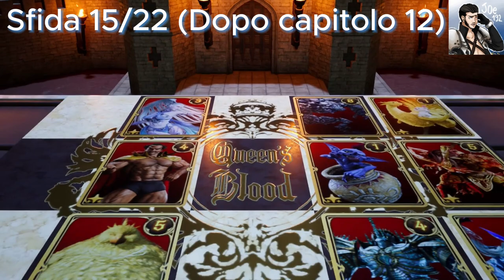Final Fantasy 7 Rebirth EXTRA - TUTTE le sfide del carnevale delle carte (Costa del Sol)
00:00 Sfida 1 - Carta: Alafionda (Storia)
00:40 Sfida 2 - Carta: Chocobetto (Storia)
01:20 Sfida 3 - Carta: Trio Moguri (Storia)
02:00 Sfida 4 - Carta: Colibrì
02:40 Sfida 5 - Carta: Demone marino
03:45 Sfida 6 - Carta: Re Tomberry
04:40 Sfida 7

Sfide sbloccabili dal capitolo 12 in poi

05:20 Sfida 8 - Carta: Dyne
07:05 Sfida 9 - Carta: Maledezione Gui
08:05 Sfida 10 - Carta: Cloud
08:50 Sfida 11 - Carta: Barret
09:45 Sfida 12 - Carta: Tifa
10:35 Sfida 13 - Carta: Aerith
11:25 Sfida 14 - Carta: Red XIII
12:20 Sfida 15 - Carta: Yuffie
13:20 Sfida 16 - Carta: Cait Sith
14:15 Sfida 17 - Carta: Cid
15:05 Sfida 18 - Carta: Vincent
16:00 Sfida 19
16:30 Sfida 20
17:10 Sfida 21
17:50 Sfida 22

Immagine del canale realizzata da Yuiccia!
La mia configurazione PC:

-Ram: Corsair Vengeance PRO DDR4, 16GB, 3600 MHz (x2)
-VGA: Nvidia GeForce 4080 SUPER RTX (16GB) Overclocked edition
-Ventole: Corsair AF120 Quiet edition (x2)
-PSU: Corsair RM1000 X
-Case: Cooler Master MasterBox TD500 Mesh